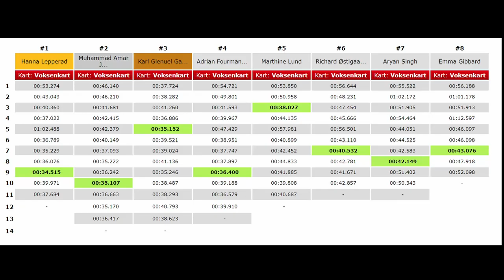1st Heat at Harald Huysman karting with my friends